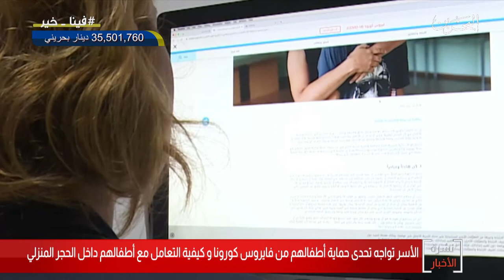البحرين مركز الأخبار : الأسر تواجه تحدى حماية أطفالهم من فيروس كورونا وكيفية التعامل معهم داخل الحجر